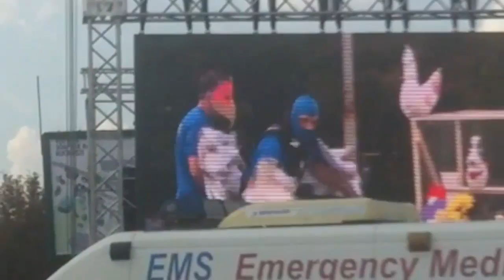Red Bull Soapbox Car Race - Bucharest (Bucuresti) - Romania 2014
Independence Day: Resurgence | Official Trailer [HD] | 20th Century FOX
George W. Bush Cold Open - SNL
Last Week Tonight with John Oliver: Regifting (Web Exclusive)
Conor McGregor knocks out Jose Aldo in 13 seconds - UFC 194
Chris Brown - Back To Sleep (Explicit Version)
36 Questions That Make Strangers Fall In Love (The LAB)
WILD SANTACON 2015 iN NYC
Dick Van Dyke's 90th Birthday Flash Mob
UFC 194: Conor McGregor and Jose Aldo Octagon Interview
How Tabasco Sauce Is Made
1989 World Tour LIVE Trailer
Catchphrase with Will Smith and Kirsten Dunst
Russell Westbrook Throws it Off Rodney Hood's Back and Beats the Buzzer Why Japan's conviction rate is 99%
BEST NEWS BLOOPERS 2015 Will It Pie? Taste Test
We're Robert Dyas and we're gay. And straight. And bi...
Teenage Mutant Ninja Turtles 2 Trailer (2016) - Paramount Pictures GoPro: Danny MacAskill - Cascadia
Яценюк vs Барна- мордобой! Ukrainian Deputy Attacks prime minister As Brawl Breaks Out In Parliament
The Legend of Tarzan - Official Teaser Trailer [HD]
YouTube Rewind: Now Watch Me 2015
Disney's The BFG - Teaser Trailer
Christmas Gift Wrapping Ideas | Zoella
"Downton Abbey" With American Accents Is Bizarre
LuHan鹿晗-Star Wars: The Force Awakens China Trailer （With LuHan Greeting） Taylor Swift: The 1989 World Tour
Making A Murderer - Trailer - Netflix [HD]
Пуск МБР«Синева» РПКСН «Верхотурье» из подводного положения
Как посмеялись над новым фейком о Турции
9 ВЕЛИКИХ КОНЦОВ В ИСТОРИИ
МАСТУРБАЦИЯ УБИВАЕТ?!
Жестокий розыгрыш над девушкой
This is how Sasha Tikhomirov Picks up girls in 15 sec
Anton Shipulin vs Emil Hegle Svendsen - FINISH of the relay - Hochfilzen 2015
Стол трек ж/д дороги играем машинками распаковка игрушки Kidcraft City Explorer with play table
Запрещенный к показу на телевидении выпуск БесогонTV
КОШМАР НА НОВЫЙ ГОД?!
Я САМЫЙ ВРЕДНЫЙ РЕБЁНОК
OXXXYMIRON у ИВАНА УРГАНТА (Вечерний Ургант)
ДИВНЫЙ НОВЫЙ МИР